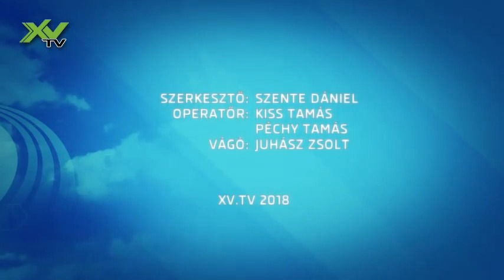Novecento - Pestújhelyi Közösségi Ház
Novecento előadás részletek. Pestújhelyi Közösségi Ház. Videóinterjú Matta Lóránttal.

Szerzői jog: XV Media.
Eredeti videó:
Szerkeztő: Szente Dániel
Operatőr: Kiss Tamás, Péchy Tamás
Vágó: Juhász Zsolt